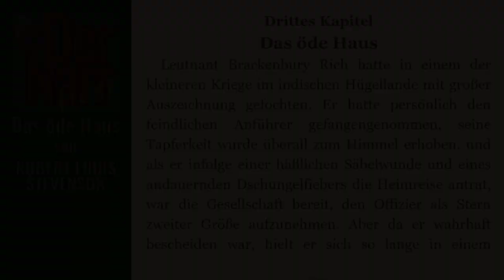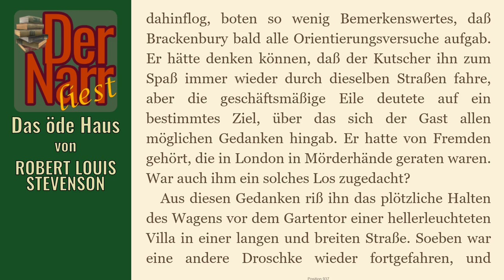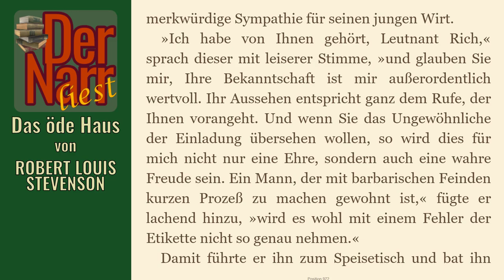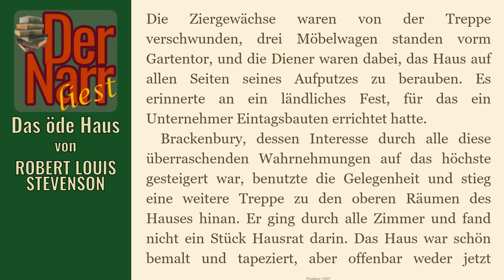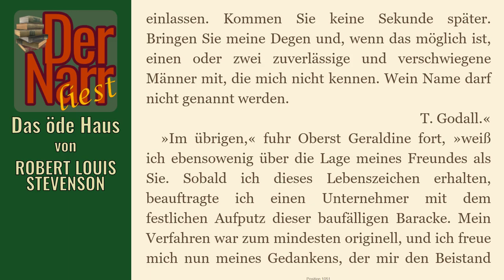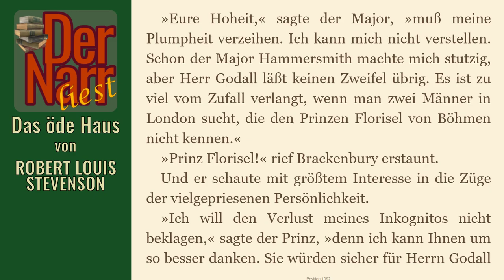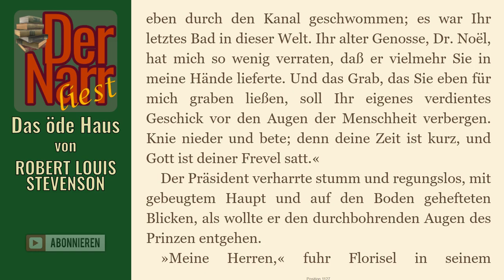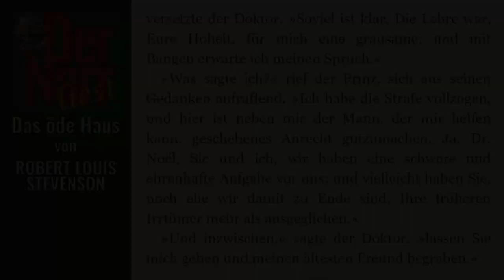Der Narr liest Folge 138: Das öde Haus von Robert Louis Stevenson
HofnarrGiaccomo liest den urheberrechtsfreien Klassiker:
Der dritte Teil der 3teiligen Geschichte "Der Selbstmordklub" mit dem Titel: "Das öde Haus" von Robert Louis Stevenson.

Das Buch (und viele andere Klassiker) könnt ihr übrigens alle kostenlos bei Amazon.de mit Kindle der gratis Kindle-App oder im Browser lesen